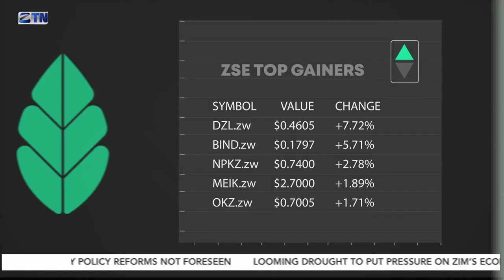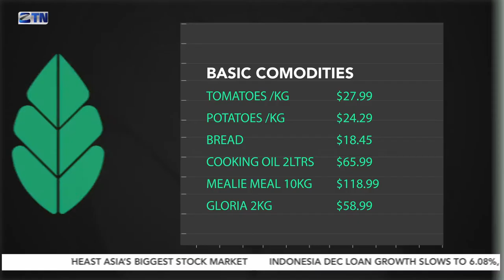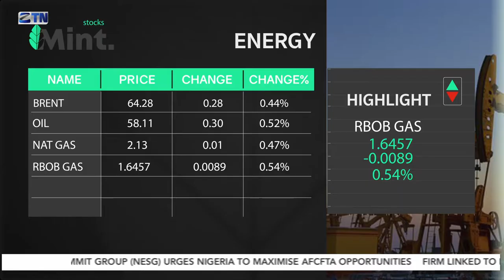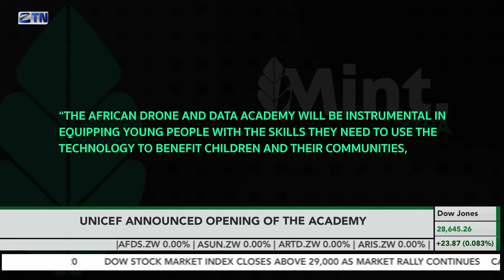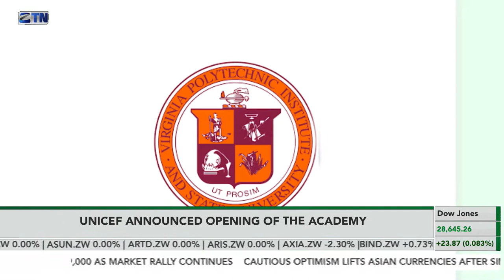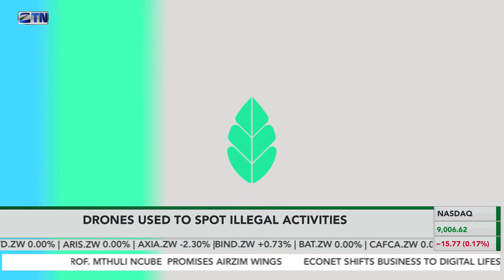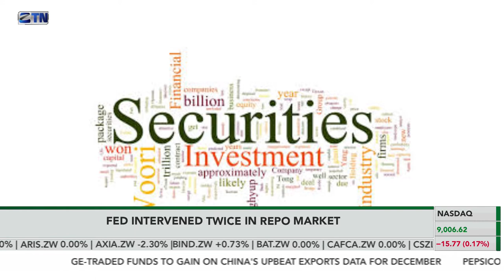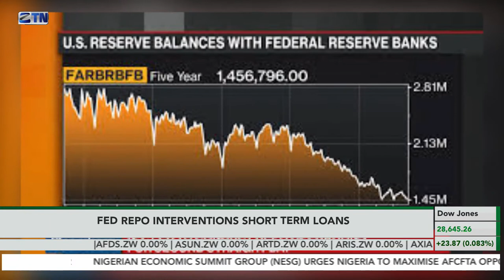The Mint Xtra - January 17, 2020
In this edition of TheMint

Economists forecast on Zimbabwe’s economic growth

Negative growth expected in 2020

Africa’s first drone and data academy opens in Malawi